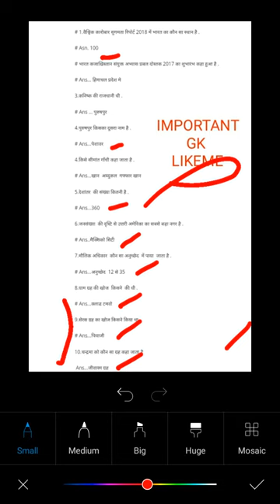Most important general lknowledge || GK for SSC MTS IB railway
This video know about General knowledge and general awareness
Thinks for watching my video